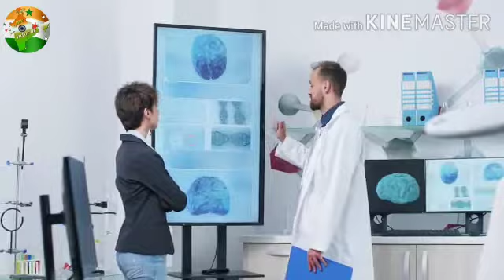IPS|| IPS Facility || IPS officer Salary ||IPS officer ghar || By let me inform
IPS||
1. IPS  OFFICER ||
2. IPS OFFICER  FACILITY ||
3. IPS OFFICER  ghar ||
 4. IPS officer  Salary ||
5.  IPS officer  security ||
6. IPS officer Security  guards ||
7. IPS officer house  maid||
8. IPS officer  house ||
9. IPS officer study  leaves ||
10. IPS officer Retirement  benefits benefits ||
IAS ||